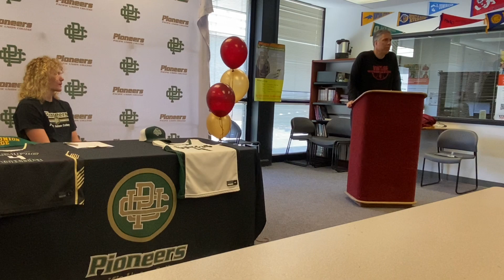Video: Vintage High boys basketball coach Ben Gongora speaks further about Miles MacPherson at a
Vintage High boys basketball coach Ben Gongora speaks further about Miles MacPherson at a ceremony celebrating his signing with Pacific Union College on May 22.